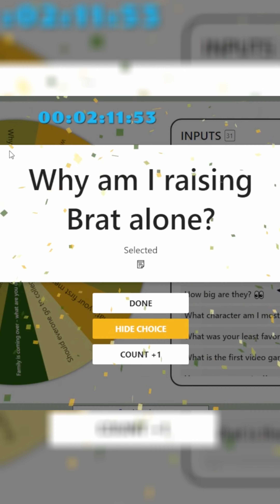Dunked On For Being An Orphan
If you like me, come check me out on Twitch! Thank you Toki for editing this video!